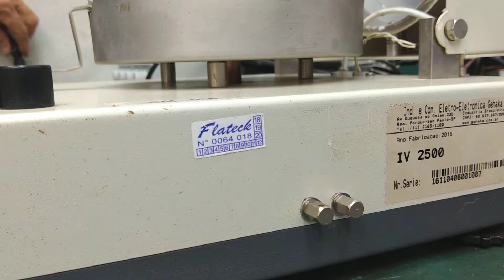64018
Vídeo Teste